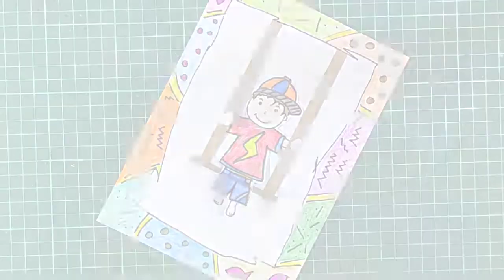Y3.26.1 Little Swing